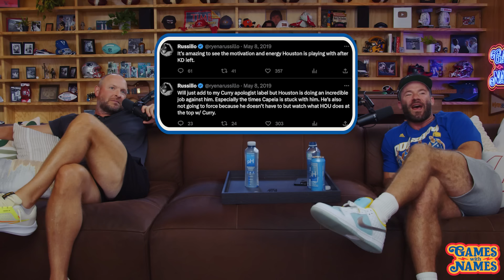Ryen Russillo and Julian Edelman Highlight The 2019 Western Conference Semifinals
Ryen Russillo joins the show to discuss one of his favorite games of all time. We dive into the Warriors dynasty, James Harden's Houston Rockets, Chris Paul's career, and more.

00:00 Intro
3:30 Ryen Russillo Joins The Show
8:44 Investing in Steph
12:10 Ranking Championships
19:03 Playing Until The Last Second
21:34 Catching Passes From Joe Montana
25:54 Bill Belichick Stories
27:52 Brady's Resume
30:55 Steph Curry Changed The Game
36:49 On This Date
41:48 Winning Is Fun
44:16 The Masters
49:07 Looking Back at Socials
54:30 Setting The Stage
1:22:09 Score The Game
1:27:15 Wrapping Up
1:29:47 Top-5 "Top-5"
1:33:33 Outro

Got game / guest recommendations, old stories, topics to debate, or even a little bit of advice for us?

Presented by Wynn Las Vegas

Hosted by former Super Bowl MVP Julian Edelman, Games with Names is a podcast on the search to find the greatest games of all time. From the infamous to the unforgettable, we dive back into the classic matchups and eras across all of sports history. Joined by the players, coaches, and celebrity fans that lived it, we’ll uncover first-hand insights and never-before-heard stories, shining new light and perspective on the greatest games of all time.